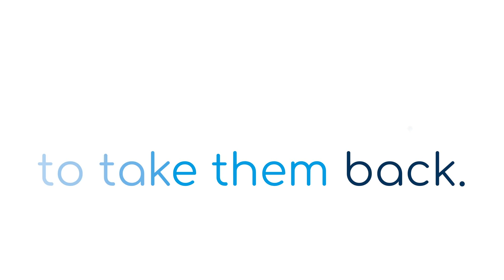Reclaim Your Voice: VocalEase Mask Demo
VocalEase will help singers who have been separated from community reclaim the beauty of full vocal relationship with an acoustically transparent mask built for comfort, protection, and professional clarity. Sounds too good to be true? Experience the clarity for yourself.